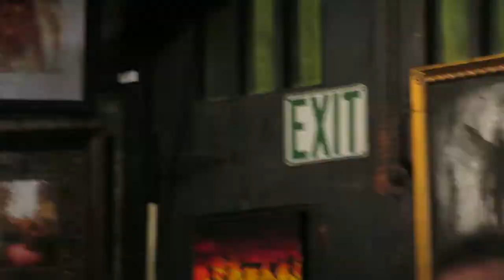Mike Foster Pop a top /Paul Henry Art Gallery, Hammond, In